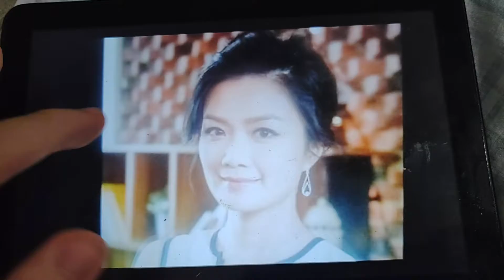海外版無綫新聞台 無綫財經快訊 OP (2019.3.4)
TVBAnywhere Ch.207 Rogers Ch.963 Bell Fibe Ch.2903